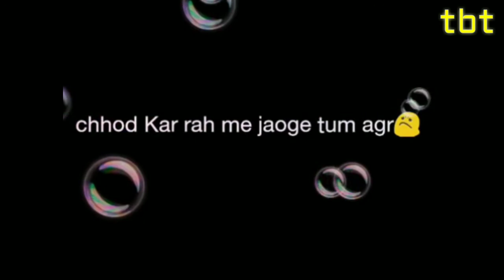Heart touching Song |Whatsapp status video | The Bakaiti Time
please Support

If you want to connect with TBT on other social networks …..

This
AND YES...Keep Loving
Keep Smiling

Keep Supporting

The bakaiti time
thebakaiatitime